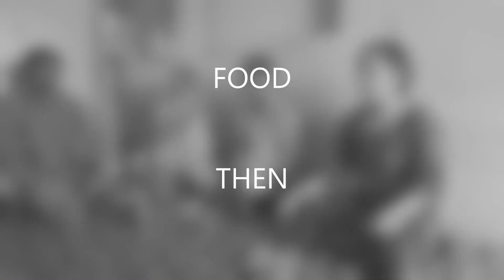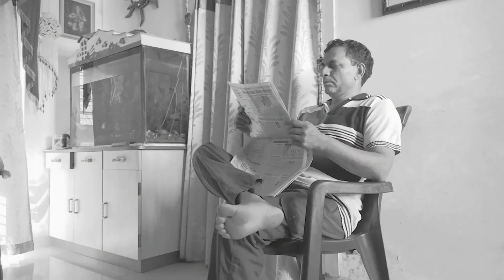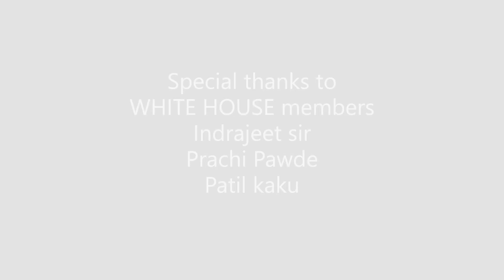Games Youth Play - A Short film on the changing behavior of youth due to the usage of mobile phones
A film by the Students of DYPIMS for the Short Film Competition.
These films are uploaded for a month for review and to choose the winner.
The film was made using a mobile camera only.